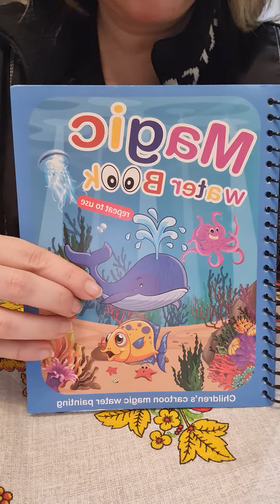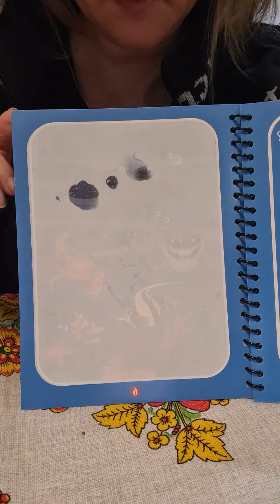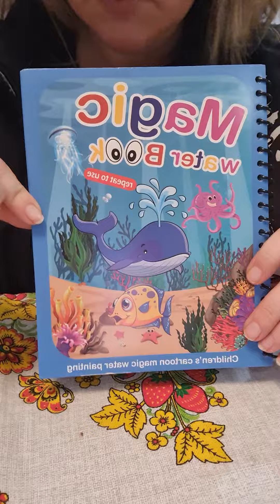Водная книга для рисования с мультяшками для самых маленьких с Aliexpress. Вечер развлечений малышам